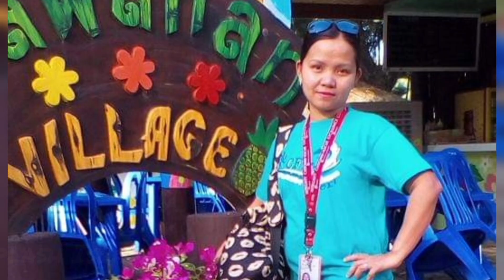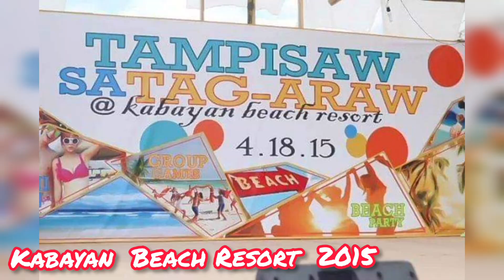THROWBACK IMI SUMMER OUTING/ SPLASH ISLAND/ KABAYAN BEACH RESORT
IMI SUMMER OUTING SPALSH ISLAND & KABANYAN BEACH RESORT/ I MISS ALL GUYS

@RTH Ready to Help.
RTH (Rea Tapia Hernandez)